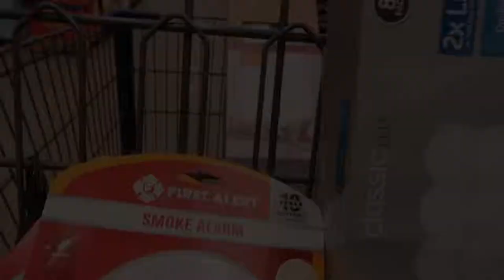Shopping for staging items | Our Gray House Vlogs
📷 Equipment used:
Iphone 6+